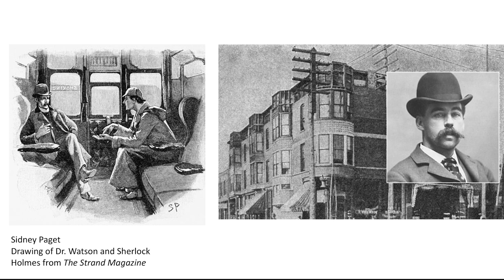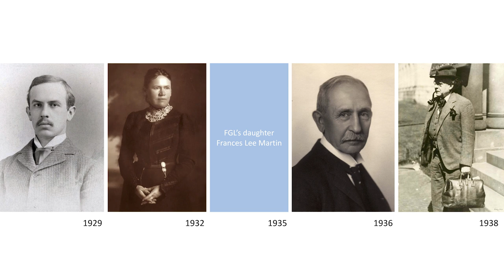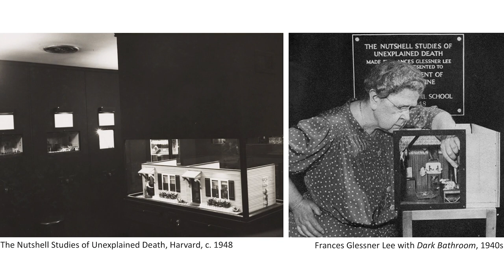Nora Atkinson: The Nutshell Studies and Frances Glessner Lee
Nora Atkinson at CreativeMornings Washington, DC, November 2017. Free events like this one are hosted every month in dozens of cities. Discover hundreds of talks from the world's creative community